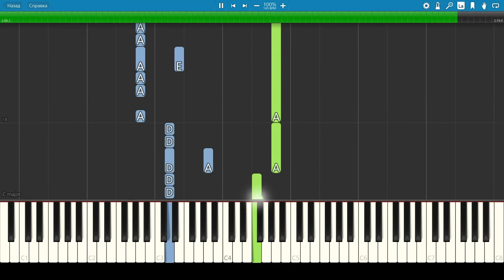Сектор газа - Твой звонок - Пианино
Ролики выходят через день в 10:00 по Москве.